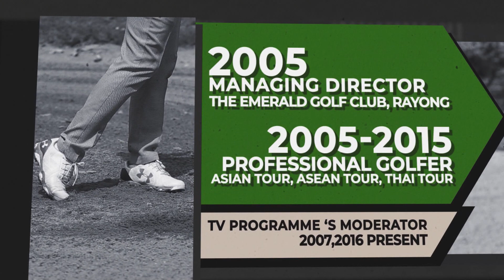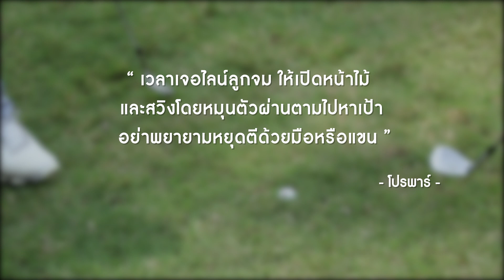Trick by Chang EP12 โปรพา ตีลูกข้างกรีนเมื่อเจอกรีน 2 ระดับ